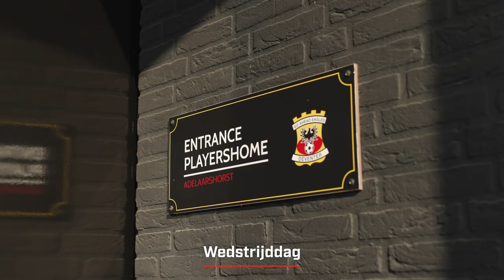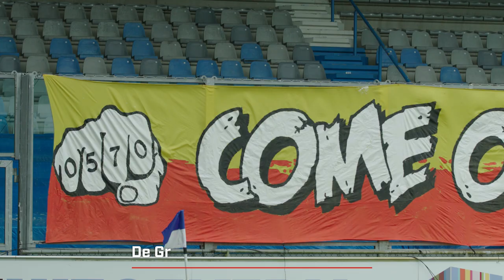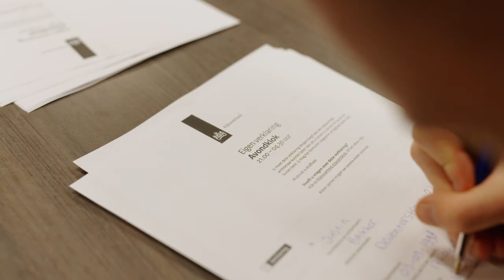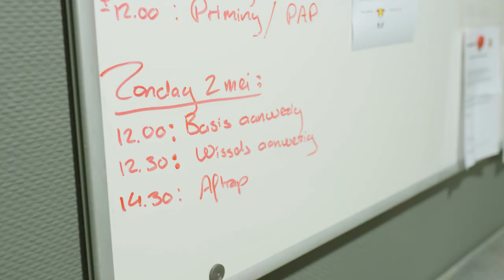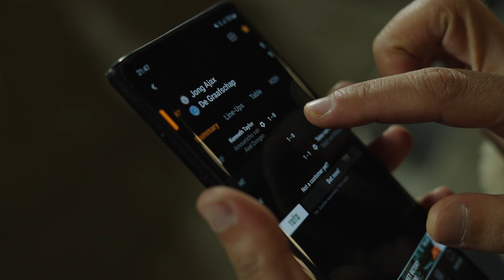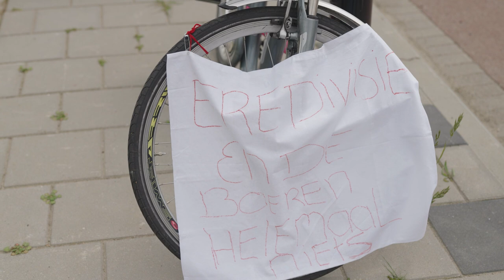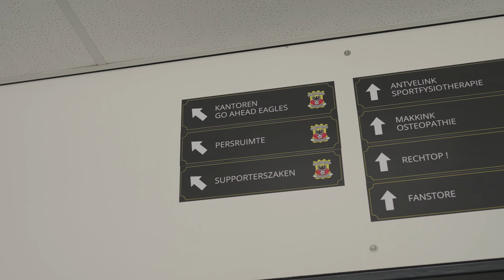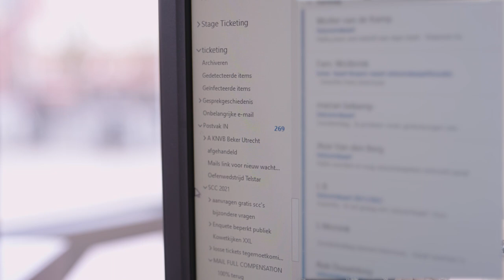HOME OF EUS III: THE MOVIE 🍿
Herbeleef de eindfase van het promotieseizoen met Home of Eus III The Movie: alle vijf de afleveringen achter elkaar!

🎙️ Özcan Akyol
🎥 Rocketboys
🎬 Wouter Rutgers